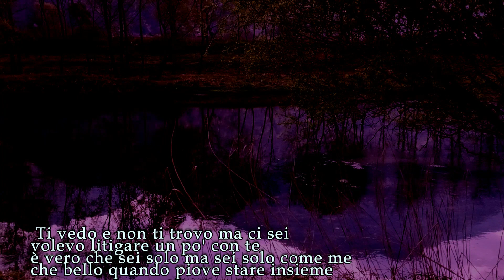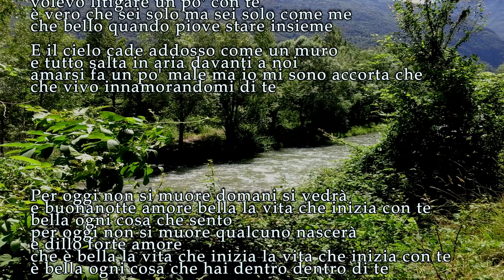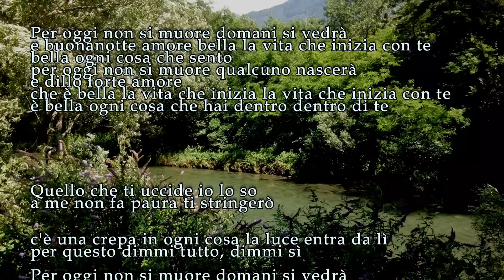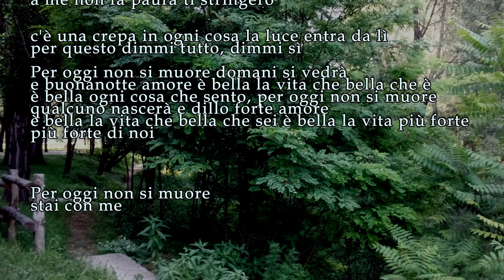per oggi non si muore, con testo-Gianna Nannini